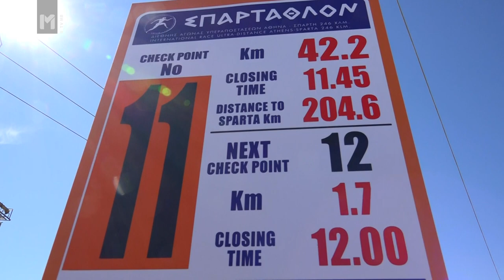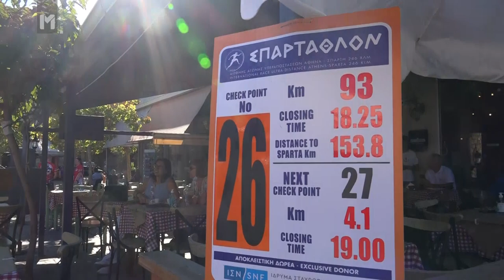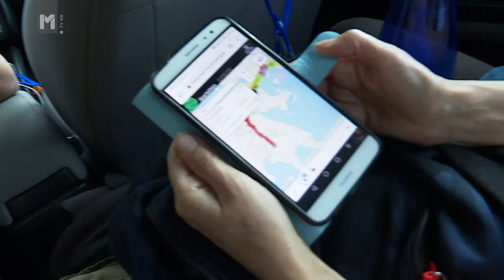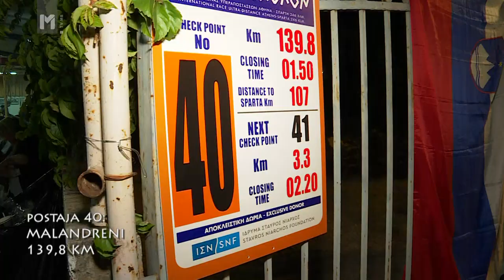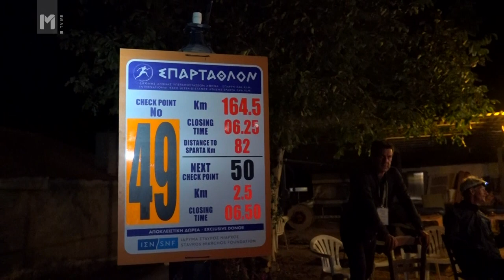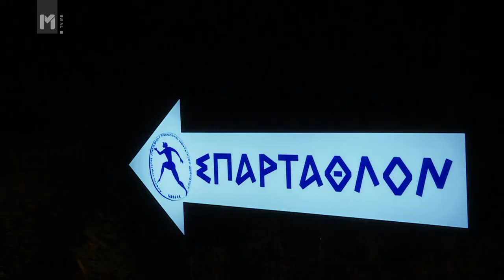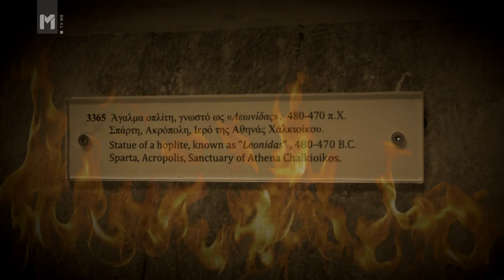Ekipa - Špartatlon 2021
Najtežja tekaška preizkušnja na svetu Špartatlon vsako leto privabi tekače z vsega sveta, da se preizkusijo na 246 kilometrov dolgi poti. Po zapisih grškega zgodovinarja Herodota je tolikšno razdaljo od Aten do Šparte leta 490 let pr.n.št. v dveh dneh pretekel tudi grški sel Fejdipid, legendarno zgodbo pa so v osemdesetih letih prejšnjega stoletja obudili pripadniki angleškega kraljevega letalstva.
Septembra 2021 je bilo na štartu pod atensko Akropolo kar pet Slovencev (Mirko Bogomir Miklič, Tomaž Kališnik, Luka Videtič, Boštjan Schönlieb, Domen Kozjek). Nekateri so se po progi podali prvič, drugi so se z njo že bolj ali manj uspešno spopadli.
Na dolgi poti, ki jo dodatno otežujejo še časovni limiti, razgibana pokrajina in vzpon na 1100 metrov visok prelaz Sangas, tekači spoznavajo, da lahko moč za premagovanje individualnih težav črpajo tudi iz ekipe.
Dokumentarni film Ekipa, Špartatlon 2021 zaokrožuje trilogijo špartatlonskih podvigov, ki se je pred desetimi leti pričela z zgodbo Ruth Podgornik Reš in filmom Ruth 246,8, po njenih tragični smrti pa nadaljevala s sinom Mihom in dokumentarcem Krog.
Dokumentarni film je nastal v produkciji RTV Slovenija. Avtorica Irena Bedrač, snemalca Danilo Plazovnik in Borut Krois, montažer Igor Purnat.

Produkcija: RTV Slovenija
Pravice: RTV Slovenija
Avtorica: Irena Bedrač
Snemalca: Danilo Plazovnik in Borut Krois
Montažer: Igor Purnat